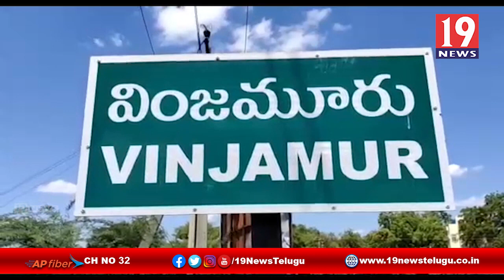చౌటపల్లి గ్రామానికి రోడ్డు నిర్మాణ పనులు పూర్తి చేయాలి - నెల్లూరు జిల్లా